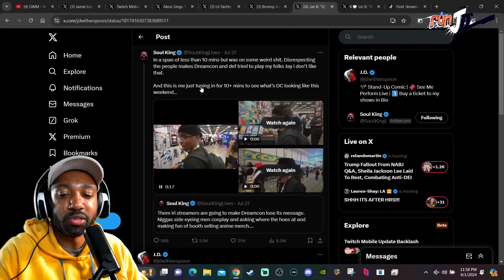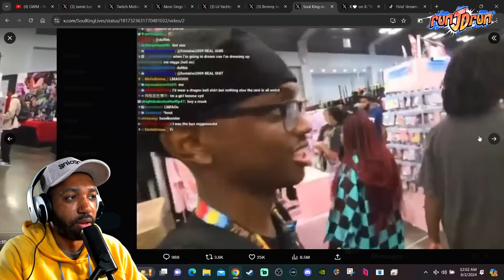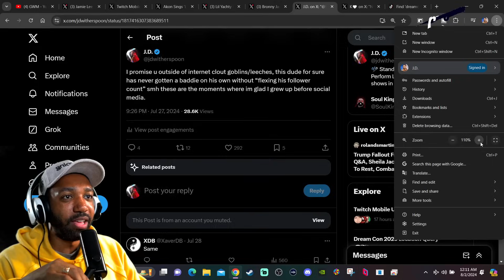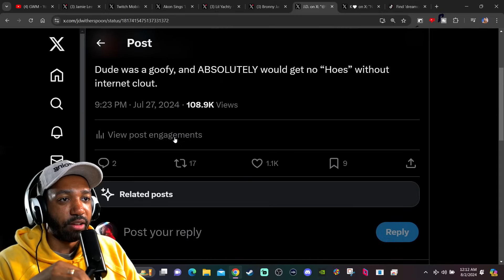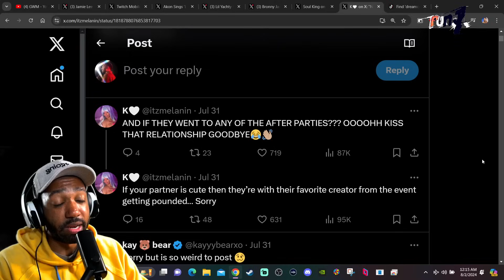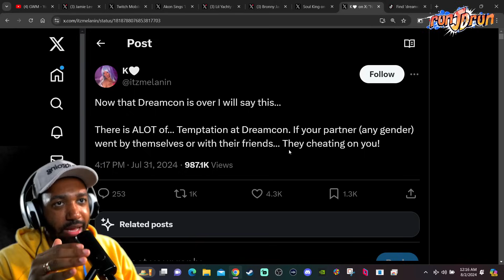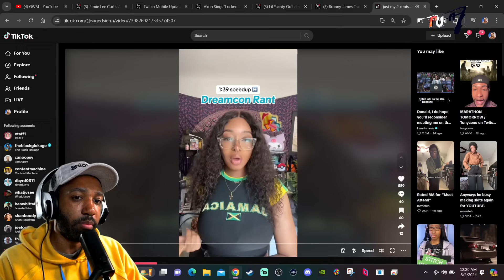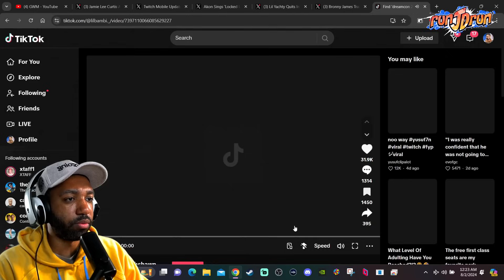Dreamcon Ruined by IRL Streamers & Fr3@KY People?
[WELCOME]
Hey people it's runJDrun! On this channel you will see a bunch of gaming news/commentary/reactions/stories/and collaborations!